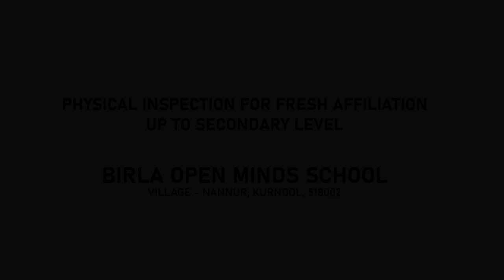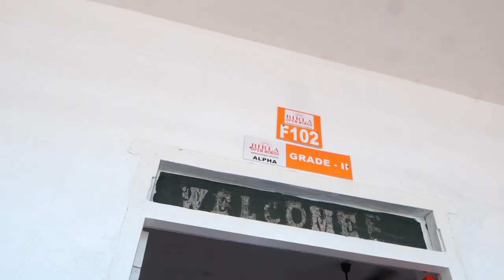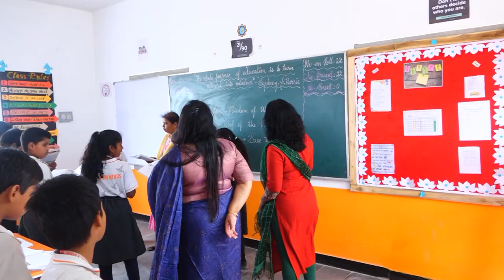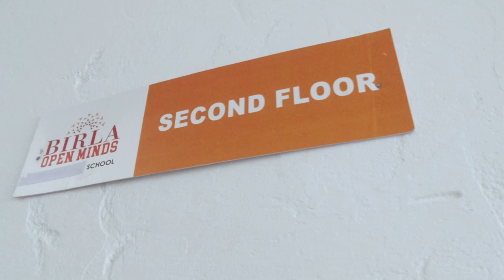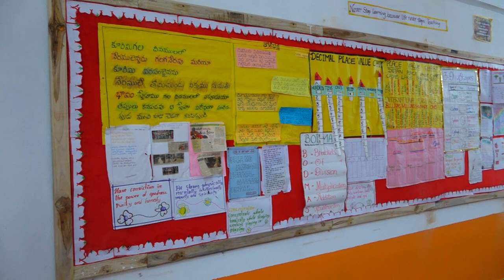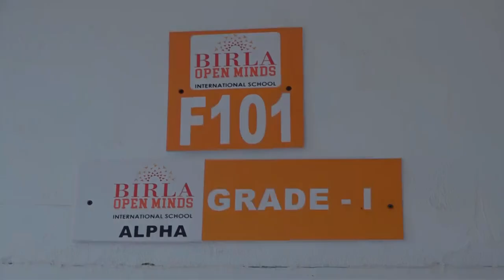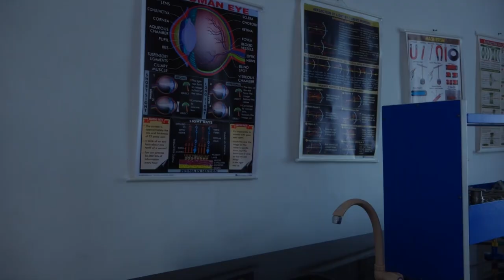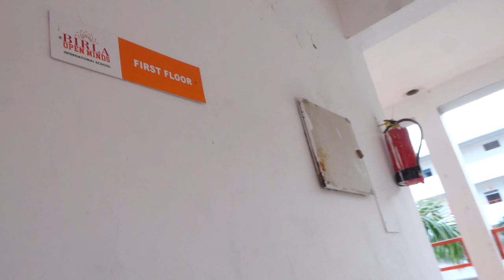INFRASTRUCTURE VIDEO BIRLA OPEN MINDS KURNOOL